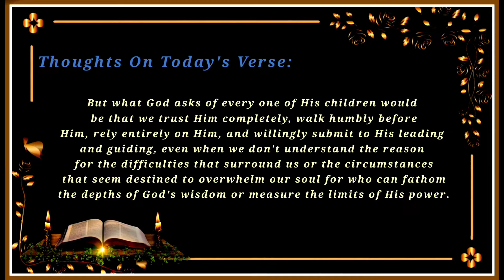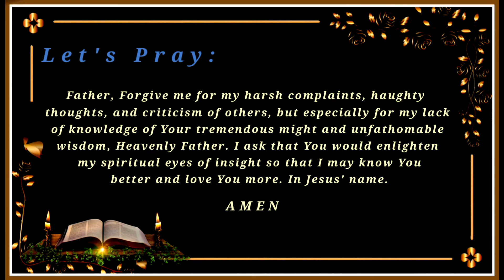BIBLE VERSE OF THE DAY— MARCH 23 ,2022 | JOB 11:7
Verse Of The Day — MARCH  23, 2022

Job 11:7 — New King James Version ( NKJV )

7 “Can cyou search out the deep things of God? Can you find out the limits of the Almighty?

Thoughts On Today's Verse:

But what God asks of every one of His children would be that we trust Him completely, walk humbly before Him, rely entirely on Him, and willingly submit to His leading and guiding, even when we don't understand the reason for the difficulties that surround us or the circumstances that seem destined to overwhelm our soul for who can fathom the depths of God's wisdom or measure the limits of His power.

 Let's Pray:

Father, Forgive me for my harsh complaints, haughty thoughts, and criticism of others, but especially for my lack of knowledge of Your tremendous might and unfathomable wisdom, Heavenly Father. I ask that You would enlighten my spiritual eyes of insight so that I may know You better and love You more. In Jesus' name. AMEN.